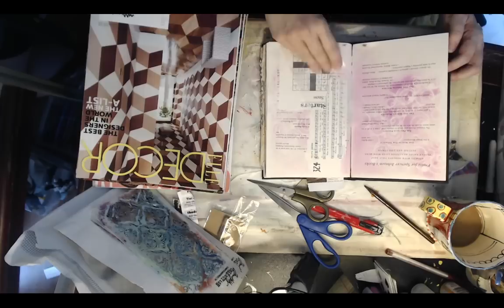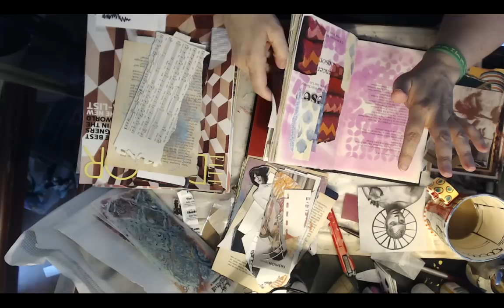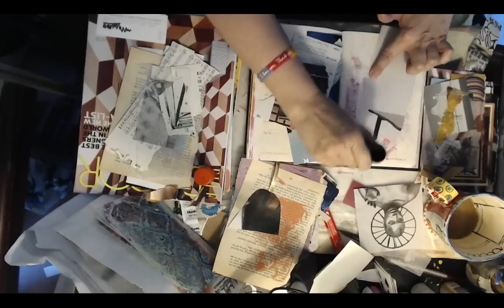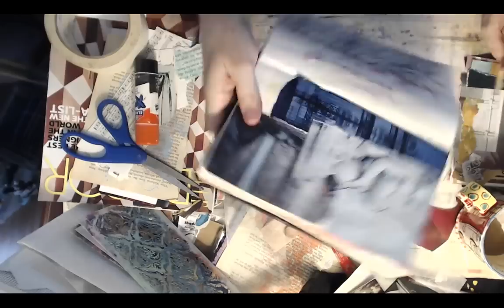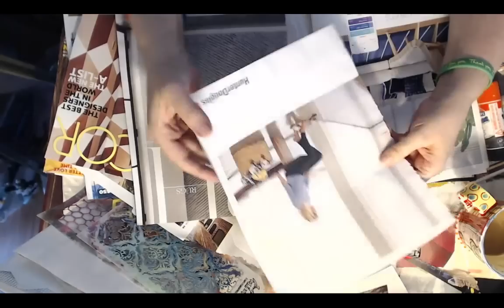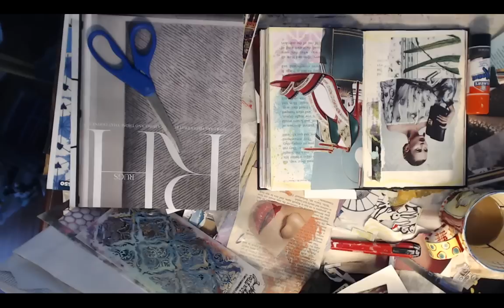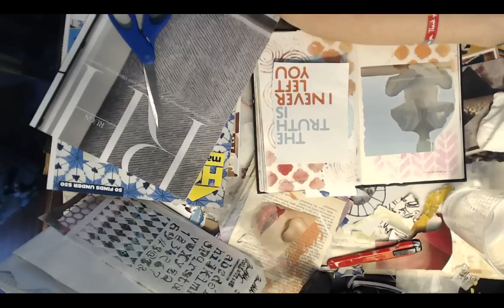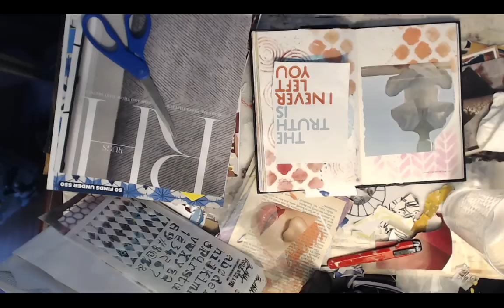Craft & Chat.... What's new and hang out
Come join in the fun!   Live Streams Every Tuesday & Fridays @ 9pm Eastern